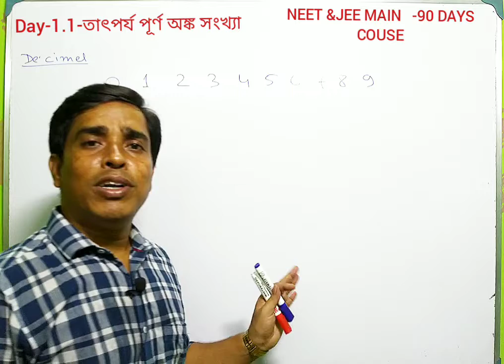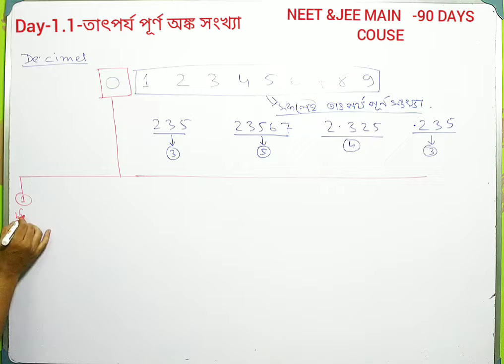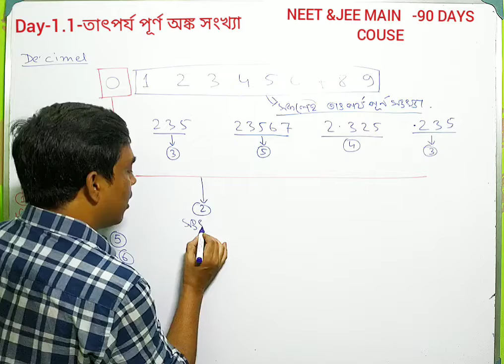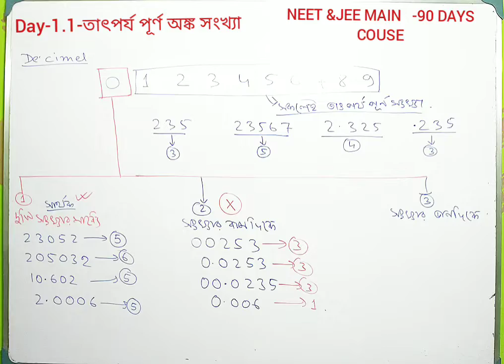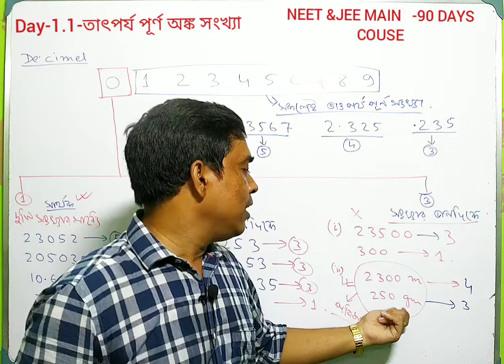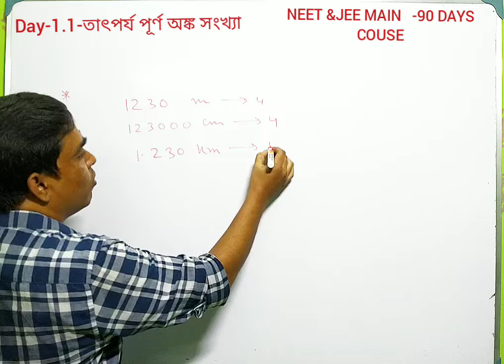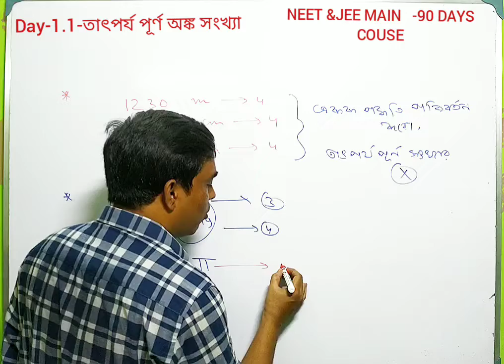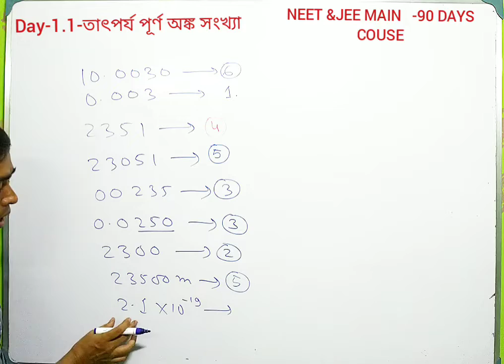তাৎপর্যপূর্ণ অঙ্ক সংখ্যা//UNIT-01//NEET & JEE MAIN//LEC-01/@PIRACADEMYFORPHYSICSBYPIRSIR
তাৎপর্যপূর্ণ অঙ্ক সংখ্যা, Medical এবং engineering entrance এর জন্য, NEET &JEE MAIN @PIRACADEMYFORPHYSICSBYPIRSIR